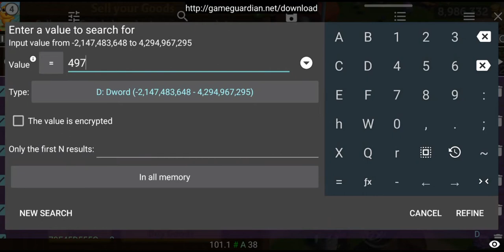Farmville 2 Country Escape: Fix Storage Barn Error